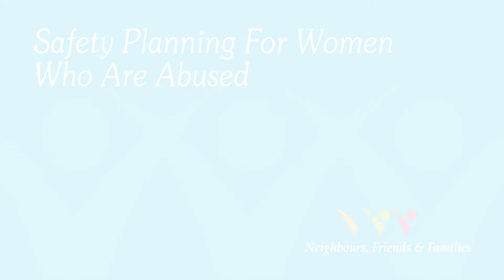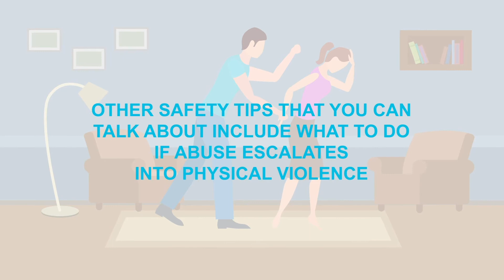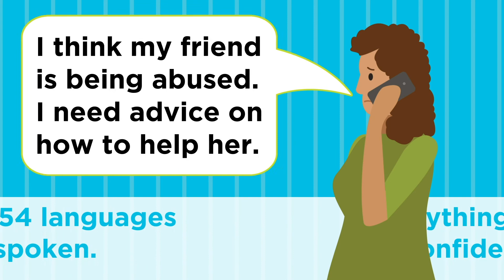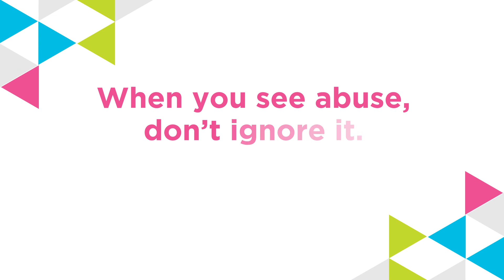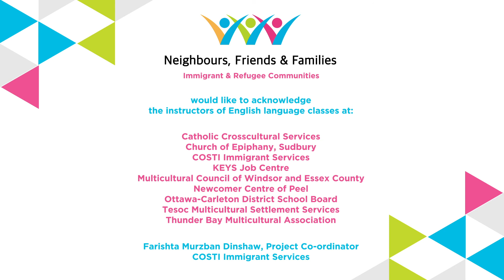NFF / COSTI - Safety Planning for Women who are Abused - Tamil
Planning to leave or leaving an abusive relationship poses increased risk of harm for the woman and her children. If someone you know is planning to leave an abusive relationship, it is important to have a Safety Plan. Encourage her not to confront her partner if she is planning to leave. Her safety must be protected.  This video has tips on how to support a neighbour, friend or family member who may be in an abusive situation.